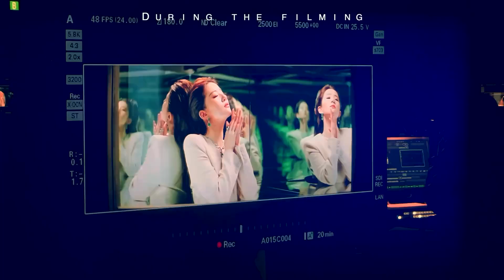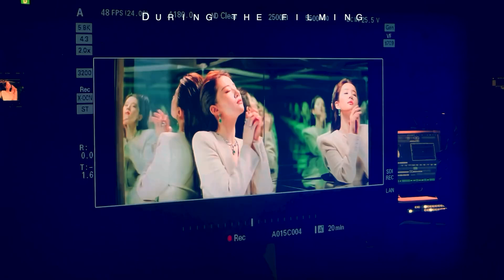Liu Yifei's Vlog Update: Working Diary x BVLGARI Eternally Reborn Campaign Shooting 刘亦菲宝格丽高级珠宝广告拍摄花絮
📹 Liu Yifei Shared the Behind-the-scnes Vlog for Shooting BVLGARI Eternally Reborn Brand Campaign